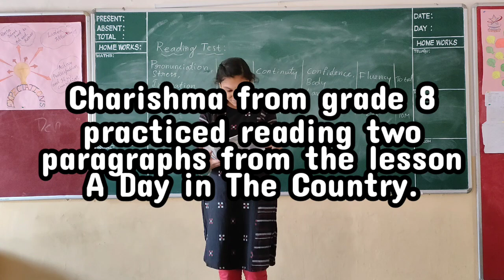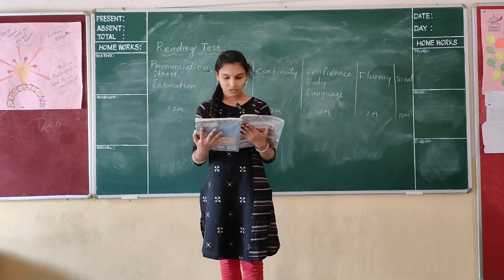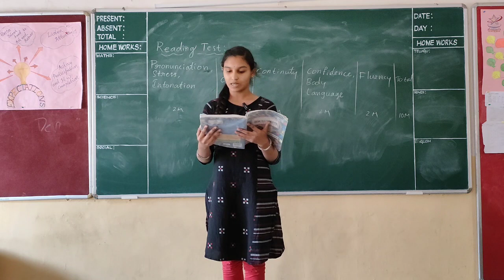Charishma from grade 8 practiced reading two paragraphs from the lesson A Day in The Country.